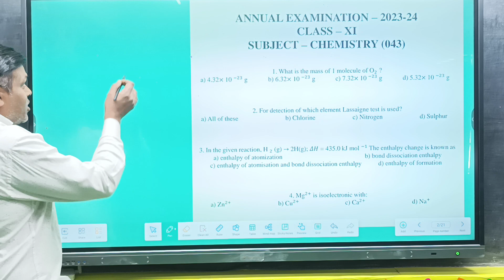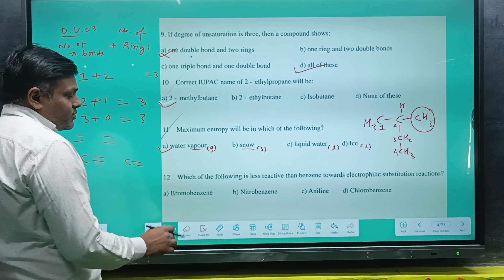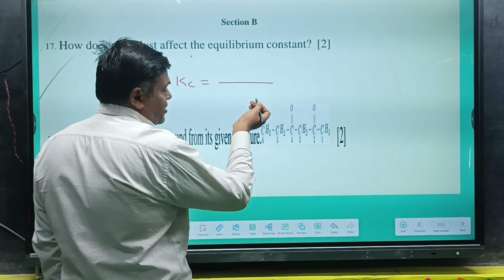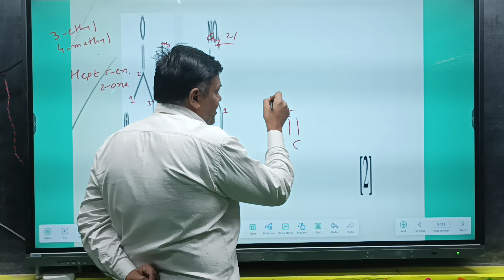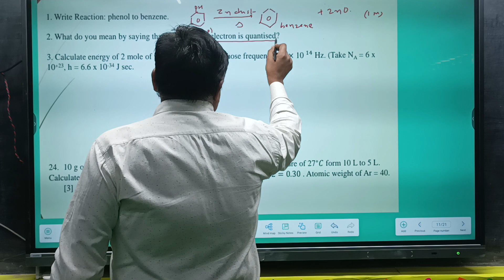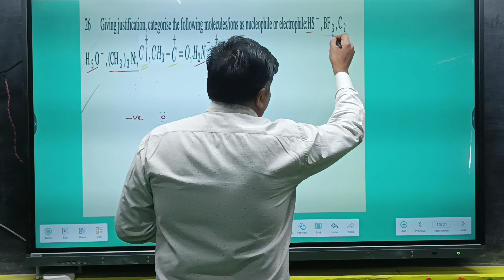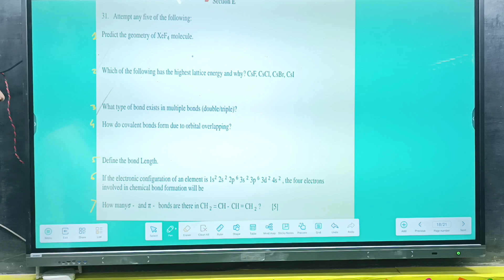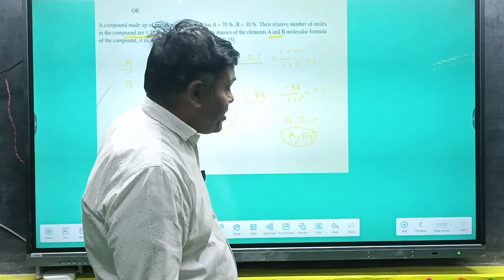Class 11th Chemistry Solution 2023-24